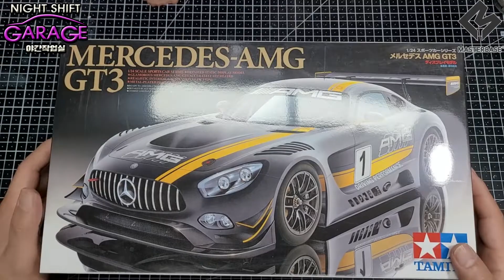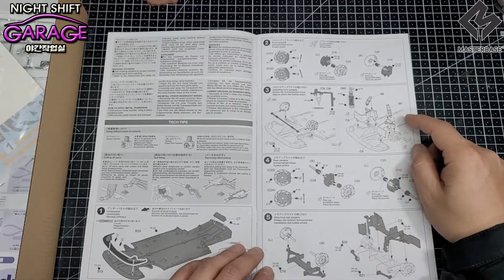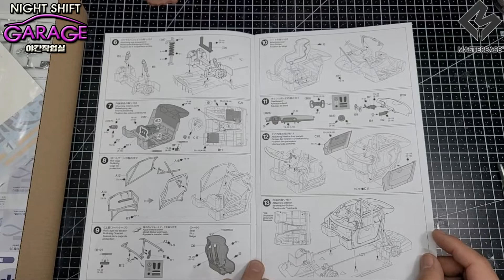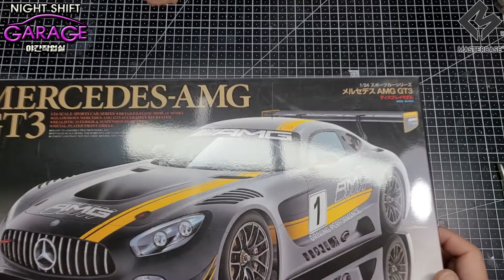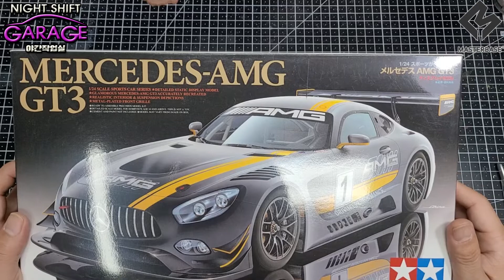TAMIYA / amg / gt3 / unboxing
한번쯤은 다들 보셨을 그 자동차~~

야간작업실 백선생입니다.
자동차모형을 위주로 밀리터리,건프라 등등 각종프라모델의 박스오픈 부터 완성까지
전 제작과정을 가이드 형식으로 설명과 함께 영상으로 알려드리고 있습니다.
[자동차모형 만드는방법을 알려드립니다~^^]

질문사항은 댓글주시면 최대한 성실하게 답변드리겠습니다.